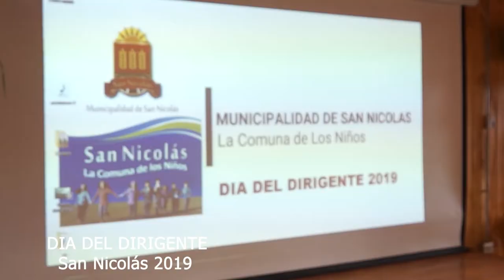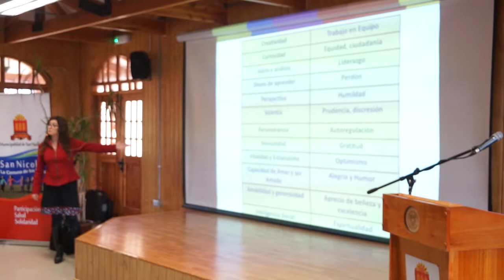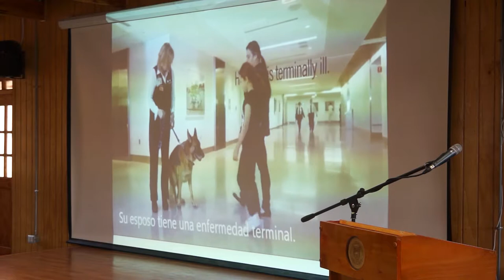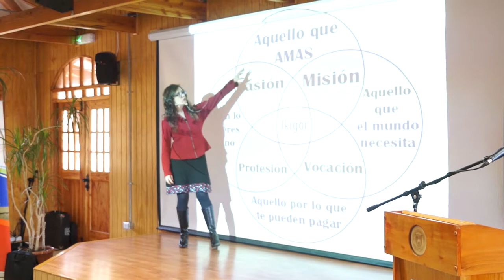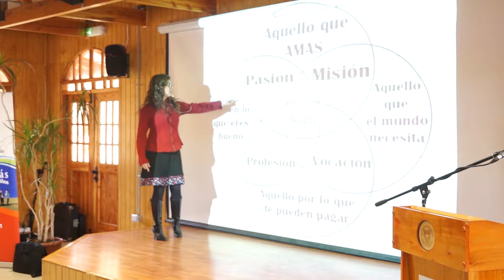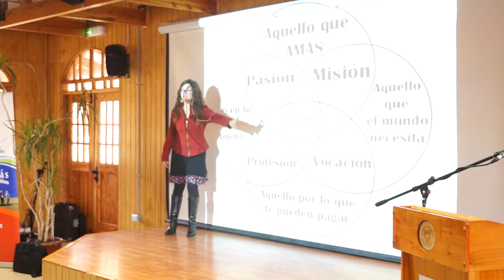CELEBRACION DIA DEL DIRIGENTE SAN NICOLAS 2019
Video de la ceremonia de dcelebración del día del Dirigente en San Nocolás 2019